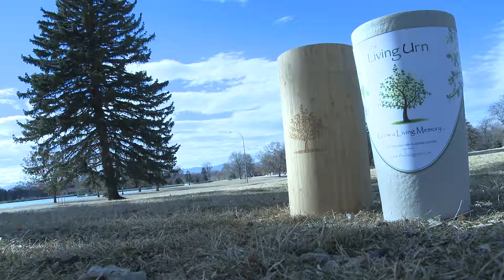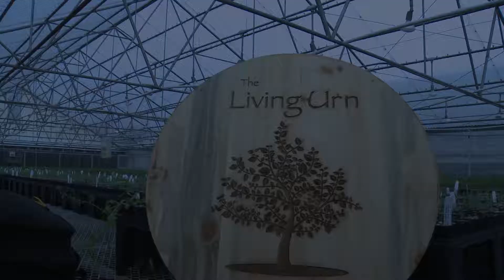The Living Urn: Customer Feedback on the Patented Tree Burial System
The Living Urn, America's leading burial urn that grows a tree, is excited to release a new video with feedback from customers on their experience with The Living Urn's bio urn and what the tree burial means to them.